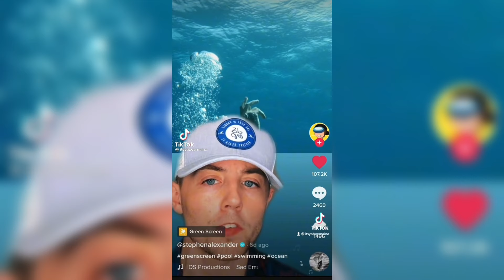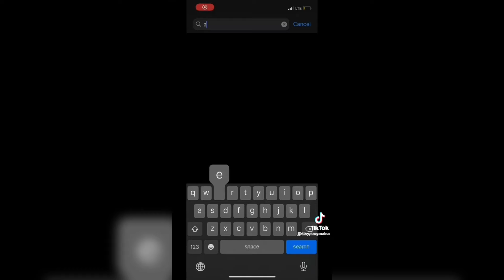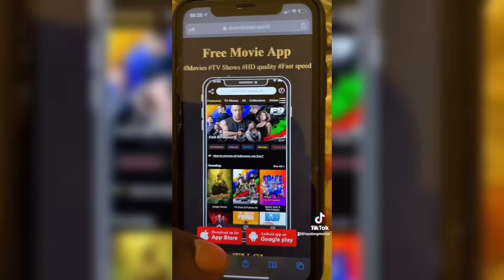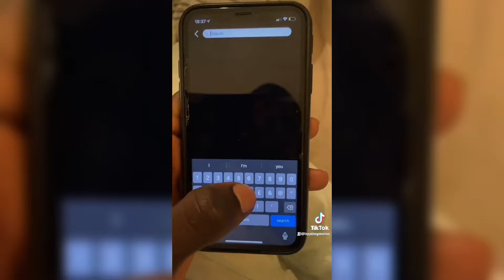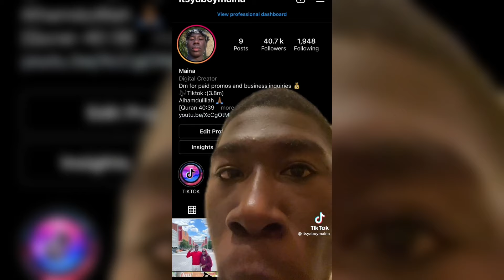Itsyaboymaina Complication Funny tiktok|Bom_Boxz